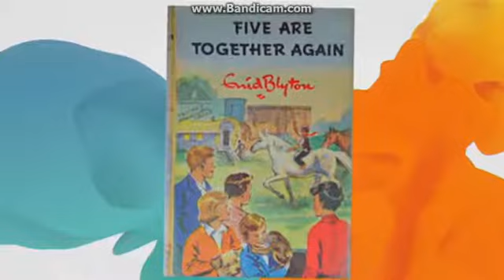Loose Women 06 03 15 Opening